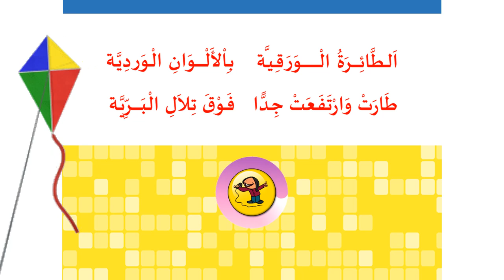طائرة الورقية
രണ്ടാം ക്ലാസ്സിലെ ഒന്നാം യൂണിറ്റിലെ പേജ് 11 ലെ طائرة الورقية എന്ന പദ്യം.